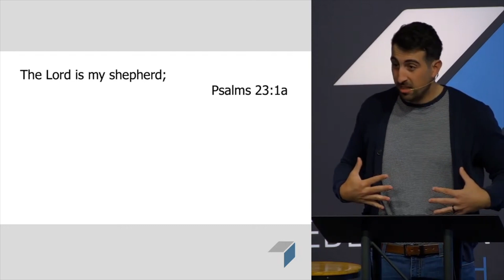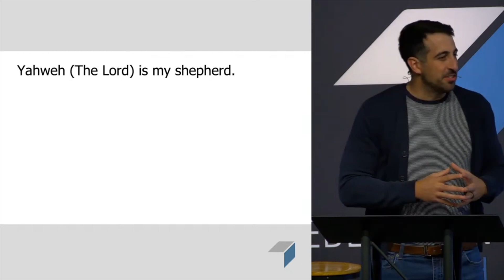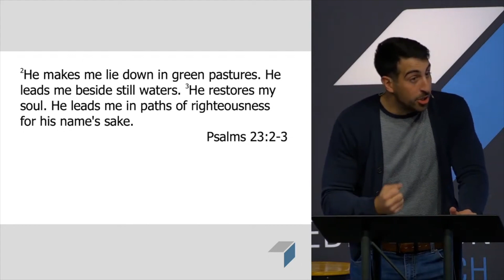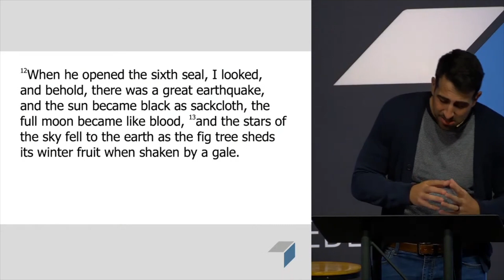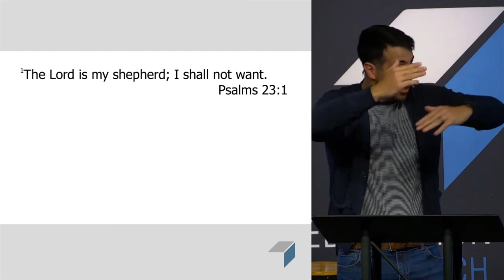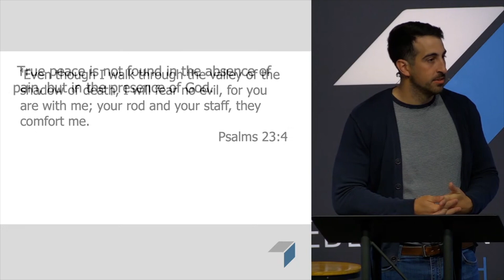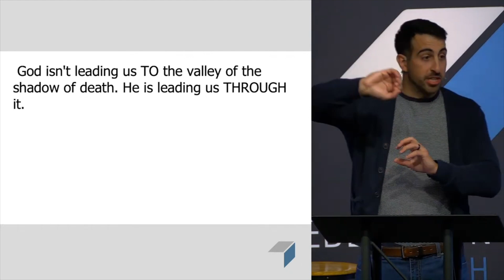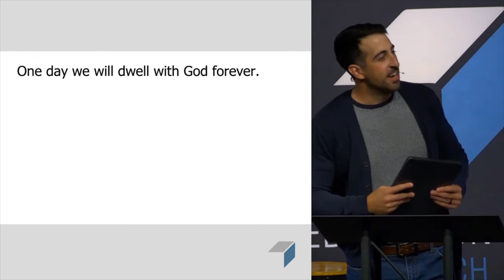Clinging to the Shepherd (Psalm 23)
Pastor Adam Muhtaseb continues our 5-week series on suffering, "I Am With You."